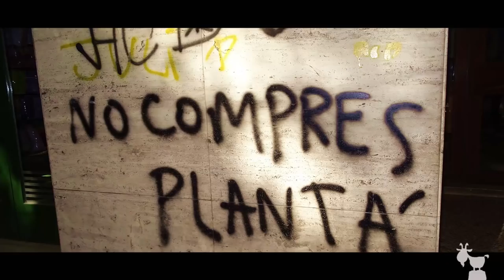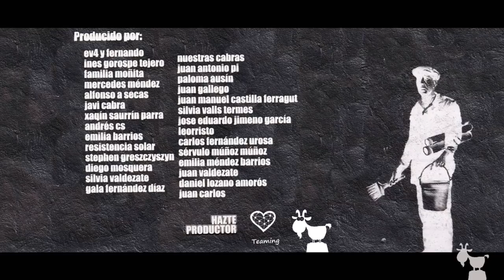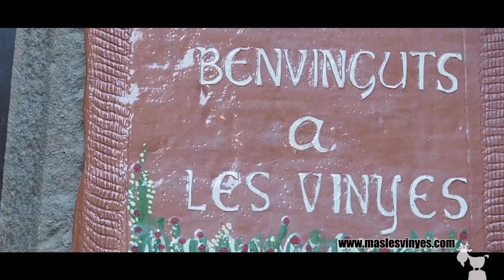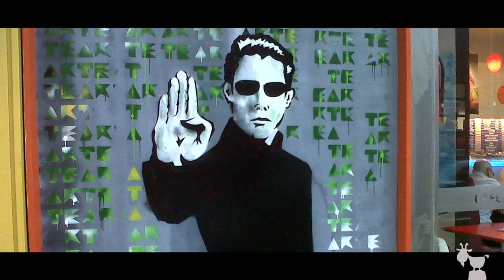ylacabratiroalmonte_3x07_lesvinyes_marc.ariadna.sergi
Empoderándose con la permacultura y la vida en colectivo.
Mas Les Vinyes.

"Los proyectos no fracasan por que las plantas dejen de crecer. Fracasan porque no estamos acostumbrados a comunicarnos."
– Sergi. Barcelona.-

Hoy viajamos a provincia de Barcelona para continuar hablando de permacultura y cambios de vida. De la crianza y de futuro. Del mundo woofer y el voluntariado. De resiliencia y cooperación. De vida en colectivo. De la necesidad de formarse para compartir el conocimiento. Hoy viajamos a una Masía llamada Las Viñas;
Mas les Vinyes.

"Tenemos idealizado el mundo rural. Cuando cambias de vida tienes hacer el esfuerzo por disfrutar cada momento. Si estás en el futuro o estas en el pasado: vas a sufrir."
-Ariadna. Barcelona.-

Fue tras mi propia ruptura allá por el 2015 cuando di con Sergi. Estaba buscando más información en internet sobre esa cosa llamada permacultura que traía loco. Me acaba de leer a Fukuoka y procastinando en la red di con la página de Sergi Caballero:  sergicaballero.com. Me pareció un personaje bien curioso, aunque viendo la evolución de su blog parecía tener doble personalidad. Por un lado estaba sergicaballero.com: joven, emprendedor, urbanita, gafapasta y catalán, que parecía vivir de la programación, sus empresas y grandes dosis de marketing.  Al mismo tiempo se vislumbraba otro Sergi. Un Sergi este, más humano, ecologista y comprometido. Un Sergi que profesaba un amor incondicional hacia la permacultura y lo que esta conlleva. Es decir; observar la naturaleza y el medio, entenderlo, cuidar la tierra y a las personas y repartir los excedentes. Vamos que visto desde la distancia parecía como si un trepa amoral y un bolchevique cohabitaran en el mismo cuerpo. Nada más lejos.

Como tantos otros Sergi tuvo una ruptura con su modo de vida burguesa. Ruptura que fue plasmando en su blog. Ruptura en gran parte causada por Ariadna. Pues cuando el “yuppie” y la “antisistema” se enamoraron, de algún modo el mundo cambio para ambos. (Lo que hubiera dado yo por ver a ese “yuppie”, recogiendo a su amada anti-capitalista en la casa okupa, tocando el claxon de su deportivo rojo. Permitanme la licencia cinematográfica)  Pero no fue hasta que fueron padres, cuando Ariadna sintió la necesidad de "dejar de destruir, para empezar a construir" desde lo colectivo. Fue entonces cuando vieron en la permacultura la inspiración y la solución, y empezaron a diseñar un nuevo proyecto que se acabaría materializando en la Masía de Les Vinyes.

Cuatro años duró el proceso de búsqueda. Cuando por fin lo encontraron de las seis familias que empezaron solo quedaron dos.  Marc y su familia, fueron de los últimos en unirse. Al igual que los demás necesitaba un cambio de vida. Pasar de vivir de la piel los borregos, a crear su propio rebaño y convertirse en pastor.

"El hecho de viajar me he dado cuenta, que tener un plato caliente a la hora de comer, no todo el mundo lo tiene. Y esto es grave. Se tendrá, que dar cuenta los políticos que en lugar de pensar en el ibex y la prima prima de riesgo, deberían centrarse en que todo el mundo tenga para comer y un sitio donde vivir dignamente."
- Marc. Barcelona. -

Aprovechando unos días de vacaciones en la Garrocha nos pusimos en contacto con Sergi, y además de abrirnos sus puertas, aceptaron ‘desnudarse colectivamente’ delante de la cámara y contar sus motivaciones y sus hallazgos,  así como sus decepciones y dificultades, cosa que les honra.
Este octavo episodio de la cabra bien se podía haber divido en tres, pero hemos preferido hacer una capítulo especial donde damos voz a estas tres cabras ya que se trata de un proyecto colectivo con diseño permacultural.

VOLUNTARIADO Y CURSOS

Si os gusta el proyecto y queréis saber más y echar una mano, siempre esta oportunidad de hacerlo como voluntario a través de redes con woofering España y  The Poosh. Eso sí, no vayáis con los bolsillos vacíos. Llevad siempre conocimientos para intercambiar.

Buscamos ‘cabras’ que hartas del consumismo y las grandes urbes, se decidieron a empezar el cambio a su manera, para trocar un reportaje a cambio de vuestra hospitalidad, un plato caliente y lo que se tercie. Ofrecemos difusión gratuita a quien no puede permitírsela.

Conviértete en productor desde 1 Euro al mes a través de TEAMING.